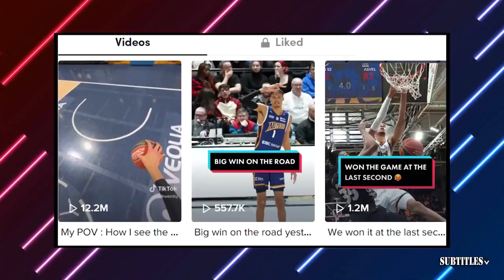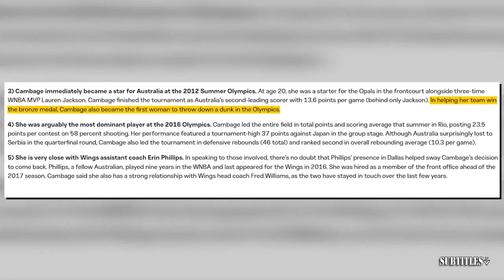FIRST THINGS FIRST | Nick reacts to Jets’ Aaron Rodgers ‘hopeful’ he could play up to '4 more years'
FIRST THINGS FIRST | Nick reacts to Jets’ Aaron Rodgers ‘hopeful’ he could play up to '4 more years'. Immerse yourself in a mesmerizing fusion of visuals and music showcased in this video compilation. Delve into the essence of each piece through thought-provoking subtitles, illuminating the most poignant moments. Express your appreciation by engaging with our content through likes and subscriptions to our channel! 🔥🎶📽️